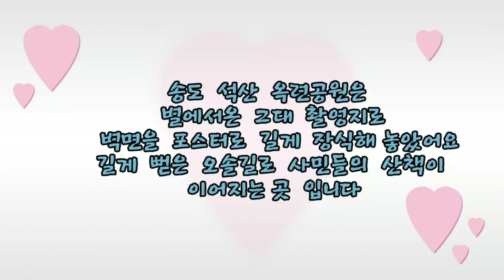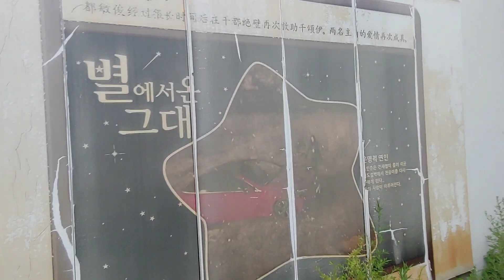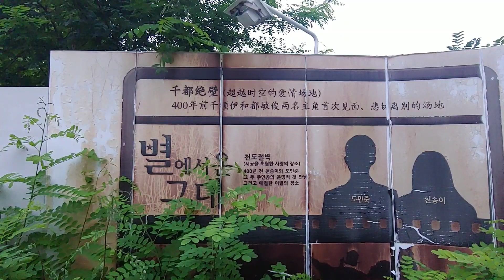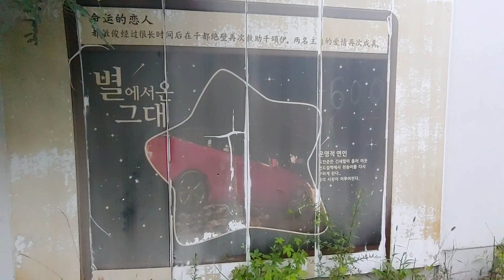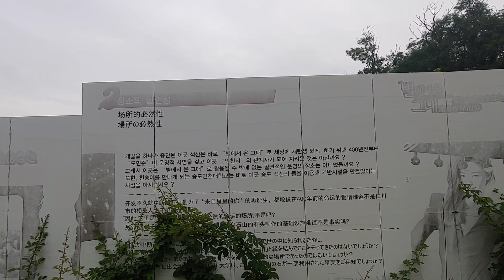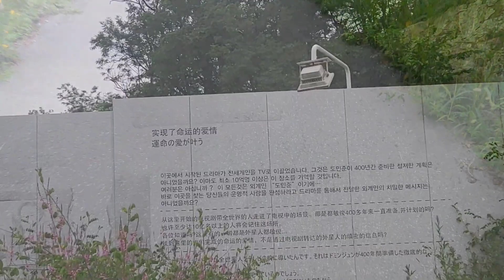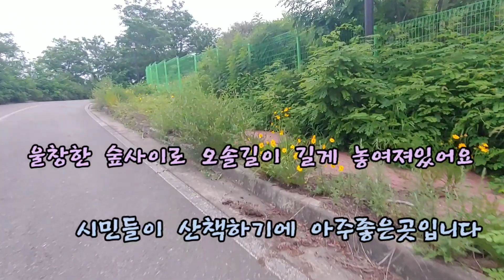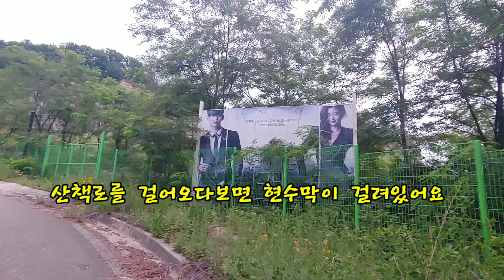[2022 연수리포터 4기]송도석산 옥련공원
2022  연수리포터 4기 한기자 리포터가 전하는 "송도석산 옥련공원"
: 송도석산을 품은 옥련공원을 둘러보자.